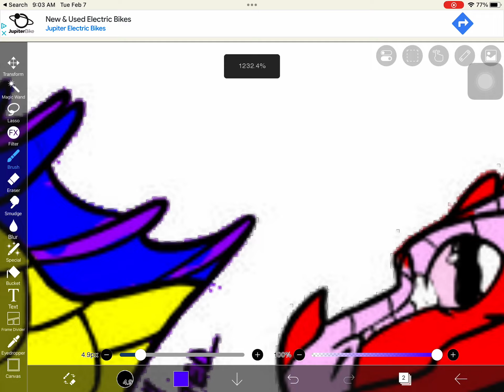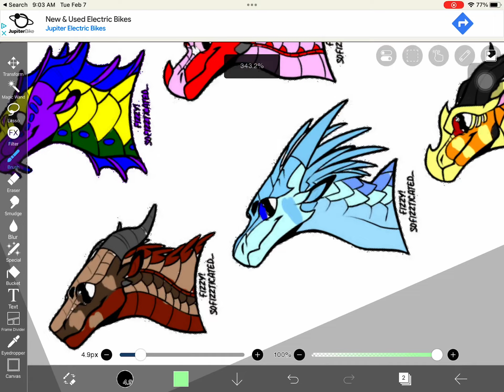Valentines Day Adopts(free but give credits if drawing them)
Bases by fizzy.